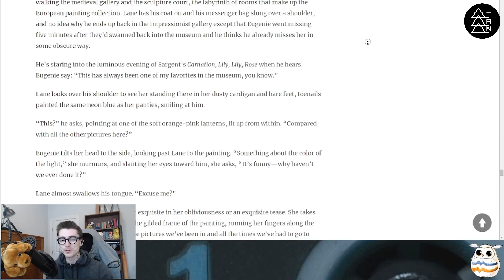merrymitch jolts me out of it